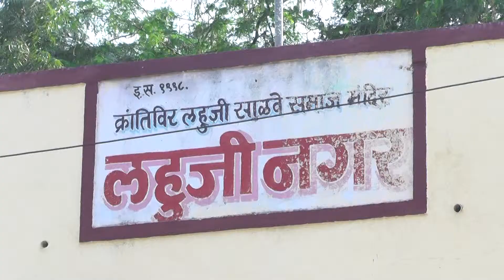Tarekh Durrani Prabhag 09